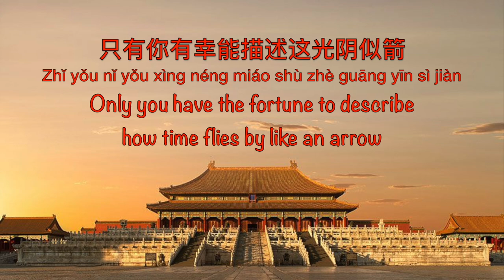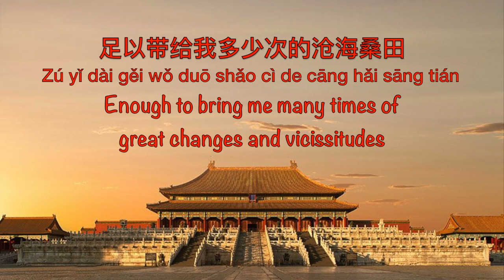一眼千年 A Thousand Years in One Glance | 国家宝藏 National Treasure - Chinese, Pinyin & English Translation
一眼千年 sung by Na Ying is the theme song for the cultural exploration tv program National Treasure. Within the show China's nine leading museums present three national treasures across the episodes, explaining their history, significance, and retelling their stories on stage. Each national treasure is represented by a 'national treasure keeper' who is a celebrity (most of them are actors or are going into acting e.g Jackson Yi) that will perform as the main character in the stories of the national treasures.

And here are some references for the video :)
00:00
The first four pictures are all structures of the Forbidden City.
01:22
万语千言 is a phrase that comes from Tang ZhengGu's poem  《燕》. It means that there are many words that need to be said.
Also, the translation is a bit vague but the way I interpreted it is that "silence is worth more than ten thousand that are needed to be said" because when a person sees these artefacts, these products of history the song is about, they are viewing thousands of years in one glance and in that moment of awe, silence is worth more as a sign of respect, astonishment, acceptance, etc. for the years that have passed. Instead of ten thousand words of polite drivel that are "needed to be said" in usual conversations, in this moment, silence is a sign of wordless awe and realisation of what is before you. Therefore it 胜 (wins) over 万语千言.
01:27
光阴似箭 is a part of the phrase 光阴似箭，日月如梭 (time is like an arrow, the sun and moon are like a shuttle) which means that time goes by as fast as an arrow, and the sun and moon are as fast as a shuttle on a loom.
01:48
The sword of Goujian 越王勾践剑 featured in the second episode of National Treasure. It's a tin bronze sword renowned for its unusual sharpness, intricate design and resistance against tarnish. The sword is generally attributed to GouJian, one of the last kings of Yue during the Spring and Autumn Period (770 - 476 BCE).
02:47
桑田沧海 literally means that the sea turns into a mulberry field and the mulberry field becomes the sea. It is a Chinese idiom that is a metaphor for the great changes made through time.
02:59
The Temple of Heaven is an imperial complex of religious buildings built during the reign of the Yongle Emperor of the Ming Dynasty. The picture shown is of the largest building in the Temple of Heaven, the Hall of Prayer for Good Harvests.
03:04
The Daming Palace was the imperial palace complex of the Tang Dynasty, situated in the Tang capital Chang'An (modern day Xi' An). It served as the imperial residence of the Tang emperors for more than 220 years. There were plans to construct the palace years before, but construction was halted due to various reasons and in 660, Emperor Wu Zetian (the only female emperor) commissioned the court architect to design the palace and construction continued. The construction of Daming Palace finished under the reign of Emperor Gaozong in 663.
The image is of the reconstructed DanFeng Gate which houses and conserves the ruins of the original gate of Daming Palace.
03:07
The Summer Palace was an ensemble of palaces, lakes and gardens of the Qing Dynasty, though its origins date back further. One of the mistakes I made when researching was confusing the Summer Palace and the Old Summer Palace, originally called the Imperial Gardens and sometimes the Winter Palace. During the Second Opium War, French and British troops looted and burnt down the palace complex. It was so large that it took 4000 soldiers three days to destroy it. According to UNESCO, many of the looted items now reside in 47 museums around the world.
03:11
The Bianzhong of Marquis Yi of Zeng or Zenghouyi Bells is the name given to an ancient musical instrument made of bells that can each play two tones. It was unearthed in 1978 and assumed to date back to 2500 years ago and retains the ability to produce the musical tones to this day.
03:15
The Mother of Porcelain 各种釉彩大瓶 (Large Vase with Variegated Glazes) was made in the Qing Dynasty during the reign of Qianlong Emperor. It incorporates the use of 12 glazing techniques with each representing a different dynasty, such as the blue and white porcelain for the Ming Dynasty. It is one of the national treasures of the first episode of National Treasure.
03:20
This image is of a spherical incense burner of the Tang Dynasty. One of them is also mentioned in National Treasure's 4th episode, specifically the one belonging to Consort Yang (Yang Guifei) 葡萄花鸟纹银香囊.
03:24
A traditional hand warmer.